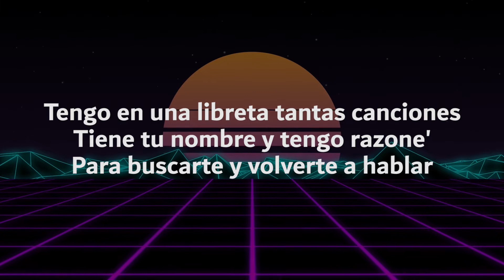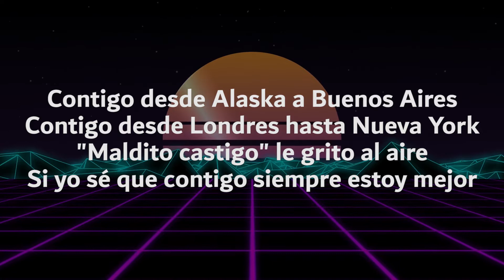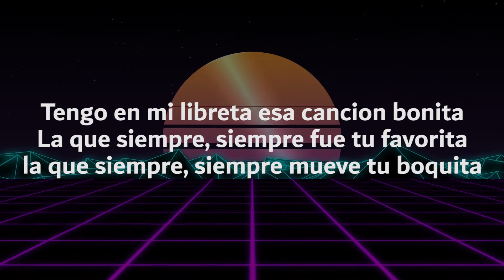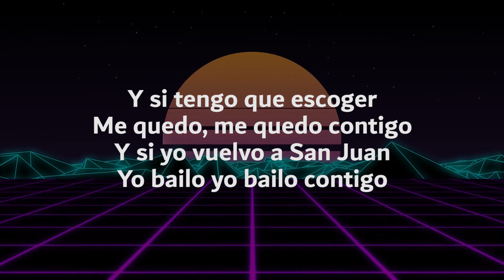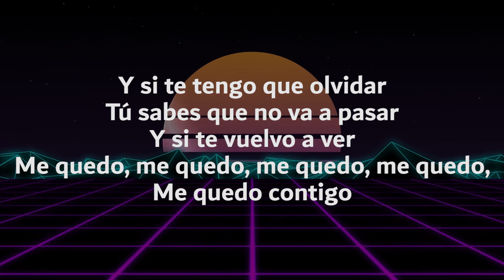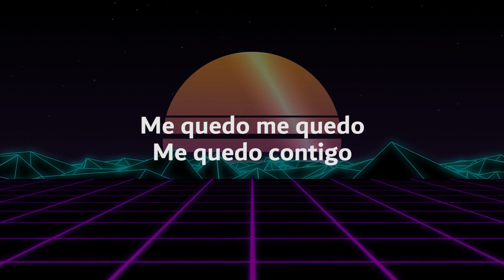Canción Bonita (Letra) - Carlos Vives, Ricky Martin 🥰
Música en este vídeo
Más información
Escucha música sin anuncios con YouTube Premium
Canción: Canción Bonita
Artista: Carlos Vives, Ricky Martin
Con licencia cedida a YouTube por
SME (en nombre de Sony Music Latin)